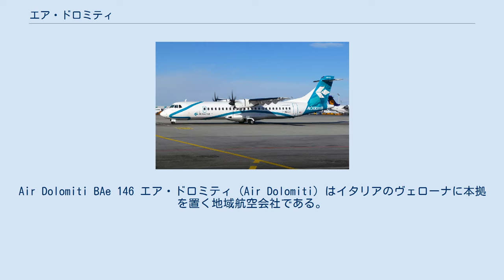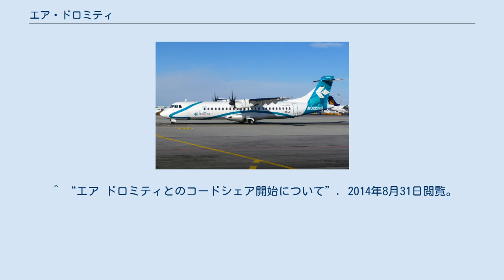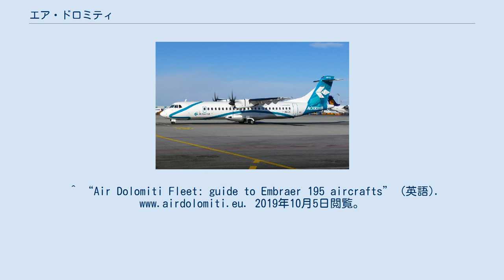エア・ドロミティ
Air Dolomiti BAe 146 エア・ドロミティ (Air Dolomiti) はイタリアのヴェローナに本拠を置く地域航空会社である。
 ルフトハンザの地域航空会社の1つであり、約550名の従業員が働いている。
主に、ルフトハンザのミュンヘン、フランクフルト及びウィーンのハブ空港と、他のヨーロッパ都市とを結ぶ路線で運航している。
多くのルフトハンザの地域子会社は、ルフトハンザの名称と機体色で運航されているが、エア・ドロミティは独自性を維持している。
機内誌はSpazio Italia MagazineとLufthansa Magazin（機内プログラム欄はない）である。
この会社の名称は、ドロミテ地方として知られるイタリア北部アルプス山脈の高原山岳地域に由来している。
 エア・ドロミティは、欧州航空業界の自由化の動きを受け、Leali Steel Group によって1989年に設立された。
1991年に、中規模都市を中心とした運航をはじめ、1992年にはヴェローナからミュンヘンへの国際線サービスを始めた。
2003年4月以来、エア・ドロミティはルフトハンザの地域航空会社の一員となっている。
2014年7月からは、全日本空輸がフランクフルト=ヴェローナ線など6路線でコードシェアを開始した。
 2008年5月現在、国内12都市、国外5都市に就航。
 2019年9月現在、エア・ドロミティの機材は以下の通りである。
 エア・ドロミティの平均的な機材年齢は2019年9月時点で9.2年である。
 ^ “エア ドロミティとのコードシェア開始について”. 2014年8月31日閲覧。
^ “Air Dolomiti Fleet: guide to Embraer 195 aircrafts” (英語). 2019年10月5日閲覧。